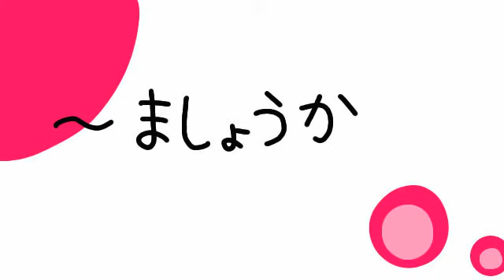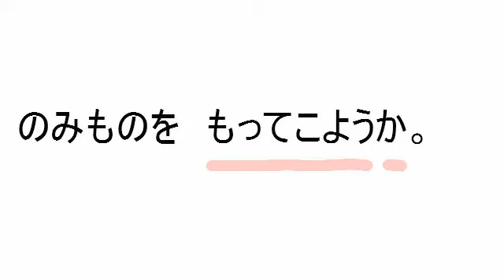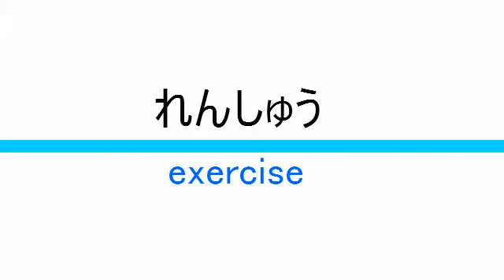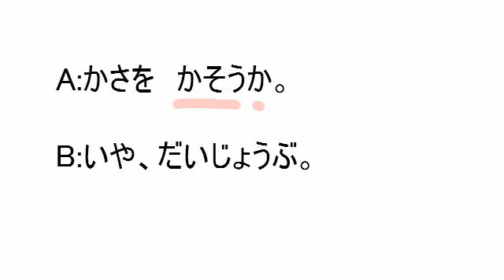N5 ましょうか would you like me to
volitional form